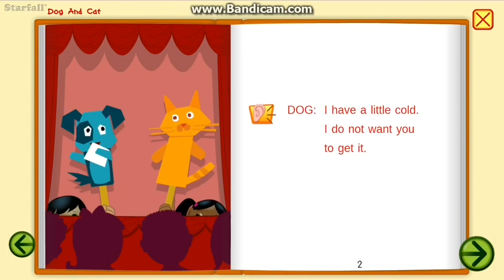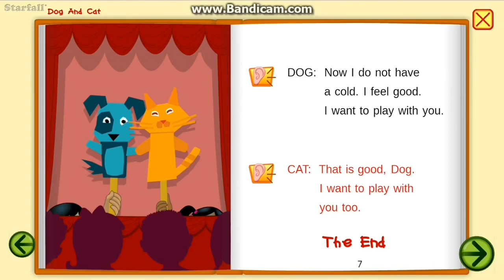Dog And Cat - Starfall (2020) VE666HD 2nd By Robert More